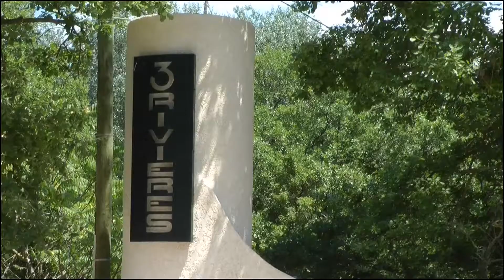Camping les 3 Rivières 2